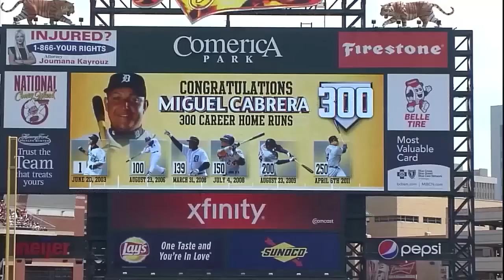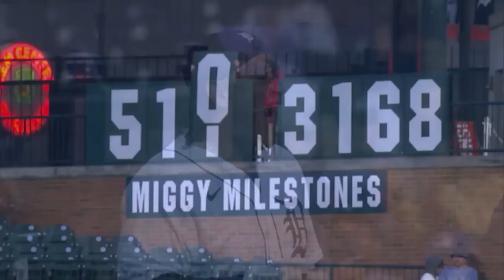Miguel Cabrera's BIGGEST and MOST CLUTCH home runs of his legendary career!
Miguel Cabrera hit 511 home runs during his legendary career. Here are some of his best!